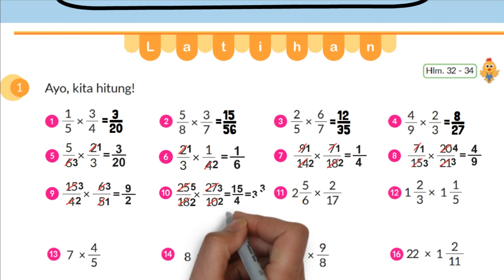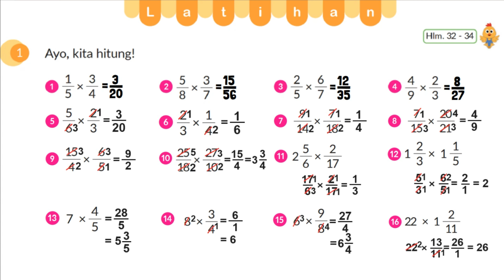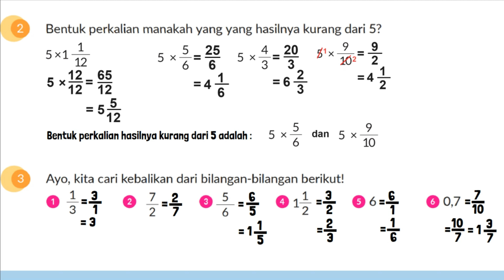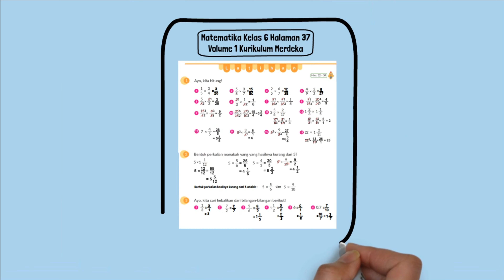Kunci Jawaban Matematika Kelas 6 Halaman 37 Volume 1 Kurikulum Merdeka Latihan Ayo Kita Hitung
Kunci Jawaban Matematika Kelas 6 Halaman 37 Volume 1 Kurikulum Merdeka SD MI. Latihan Ayo Kita Hitung 1/5 x 3/4! Bentuk perkalian manakah yang yang hasilnya kurang dari 5? Ayo, kita cari kebalikan dari bilangan-bilangan berikut!